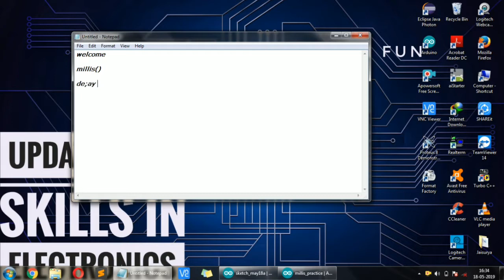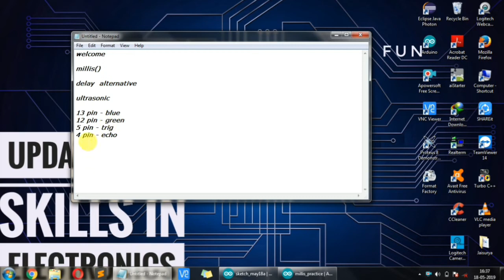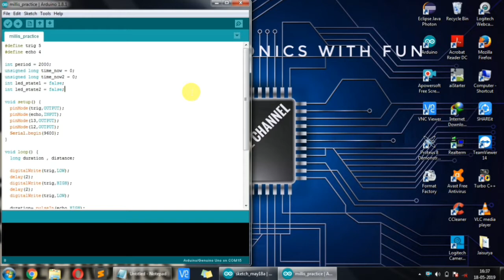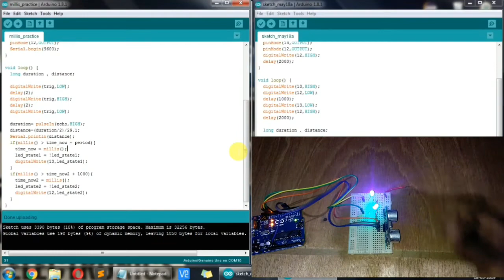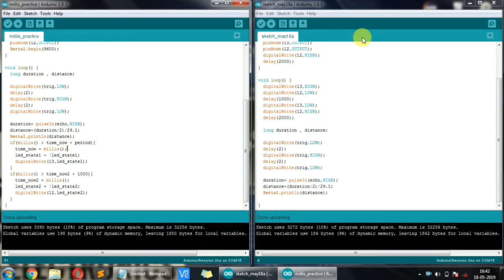using millis() in ultrasonic sensor program in tamil